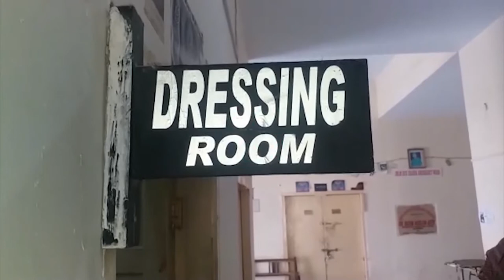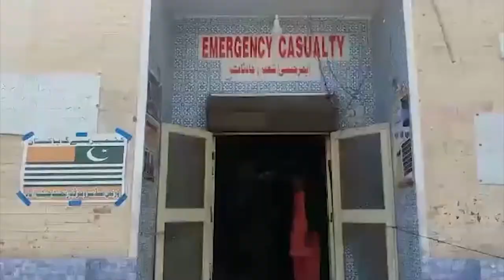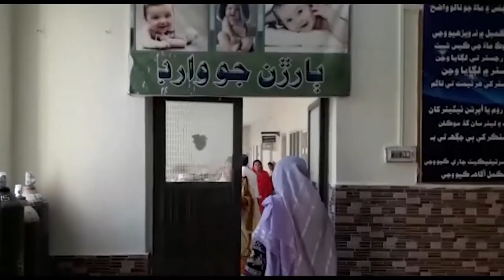Sindh Samachar By Time News 24th July 2020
Time News Presents Sindh Samachar - 24th July 2020